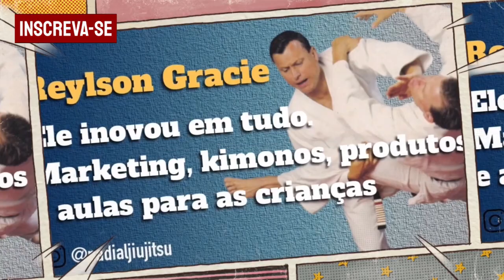Os tres pilares do Karate Shotokan - Sensei Roberto Sant'Anna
link completo da entrevista.